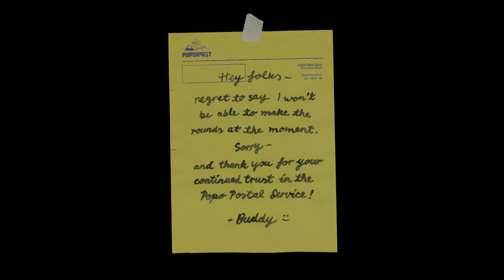⌚🥷 Der Raub - Bella Ciao | Harold Halibut #21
Es steht ein ganz großer Coup an, der gut geplant sein will. Doch ist er das auch?
Viel Spaß!
ChrisBro